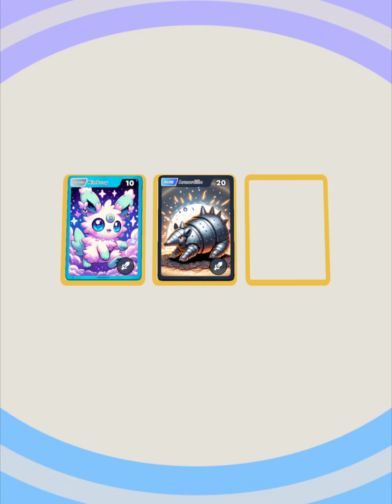RARE PACK AND NICE DUEL - Mini Monsters: Card Collector (Android, iOS) Gameplay Part 3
Welcome to Mini Monsters: Card Collector, captivating card collecting games adventure where you'll embark on a thrilling journey through a vibrant world filled with adorable mini monsters! Unpack card packs, collect rare cards, and engage in exhilarating mini games as you strive to become the ultimate card collector and enter master duel tournaments.

In Mini Monsters: Card Collector, as a budding card collector, your goal is to collect a deck of monsters from rare to legendary and find rare items for your collection and duel agains other players!

The heart of Mini Monsters: Card Collector lies in its dynamic gameplay, which seamlessly blends card collecting games, mini-games, and strategic master duel card battles. At the core of your adventure are the mini monsters themselves, each with their own unique abilities, strengths, and weaknesses. From mischievous imps to powerful dragons, there's a mini monster for every type of CCG collector.

To expand your collection, you'll need to unpack card packs containing a variety of cards, ranging from common creatures to legendary monsters. These card packs can be acquired through earning coins by completing mini-game challenges.

Mini-games are a key aspect of the Mini Monsters: Card Collector experience, offering a fun and rewarding way to earn coins and unlock card packs. From memory games to puzzle challenges, there's no shortage of mini-games to enjoy in this CCG games. Test your CCG skills, earn rewards, and uncover rare cards to add to your collection.

As you collect your mini monsters, you'll be able to participate in master duel tournaments against other players. Pick the best monster cards and use strategy to win the card collecting games!

With its charming visuals, addictive gameplay, and vibrant collectables, Mini Monsters: Card Collector offers an immersive card collecting games experience that will keep you coming back for more. Join the adventure and begin your journey to becoming the master card collector in Mini Monsters: Card Collector!